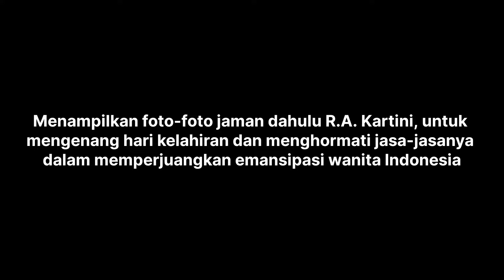Foto Sejarah Langka R.A. Kartini Masa Kecil Hingga Dewasa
Di Video ini menampilkan foto foto jaman dahulu R.A. Kartini masa kecil hingga dewasa untuk mengenang hari kelahiran dan menghormati jasa jasanya dalam memperjuangkan emansipasi wanita Indonesia.